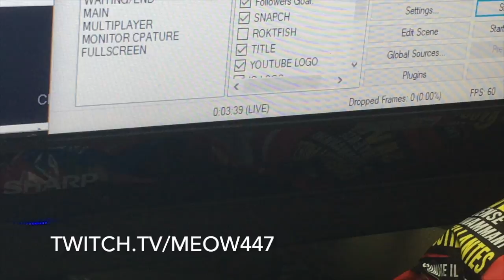Time Loop | Vlog #7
Snapchat stories: Meow.447